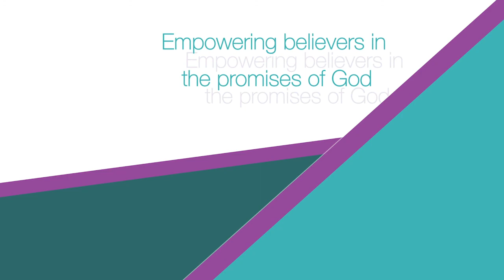Power Prayer | Prayer for Back and Leg Pain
Carlie has a powerful prayer for back and leg pain for someone named Tessa. However, this prayer is for ANYONE who needs it! Carlie commands pain in the back and feet go in Jesus' name, and demonic attacks are broken. Be free from the chains of spiritual and emotional attacks. Fatty tumors, you dissolve in Jesus' name! Pain STOP, right now!

Prayer For:
Healing in the back and feet 00:05
Freedom from chains of spiritual and emotional attacks 00:38
Fatty tumors to dissolve 01:35

Sign up for The Cure Digital Kit and find all our materials about healing